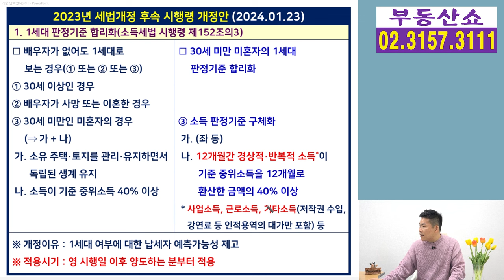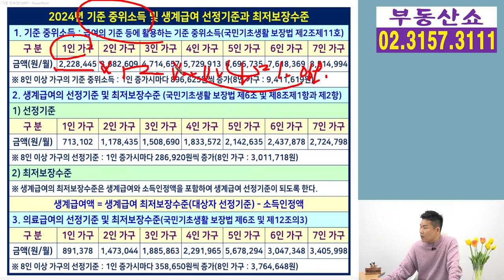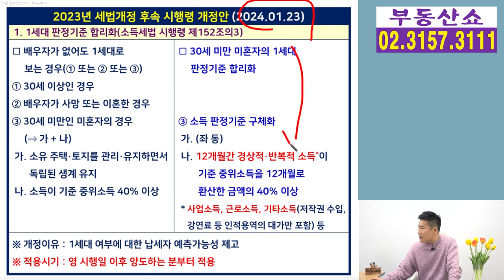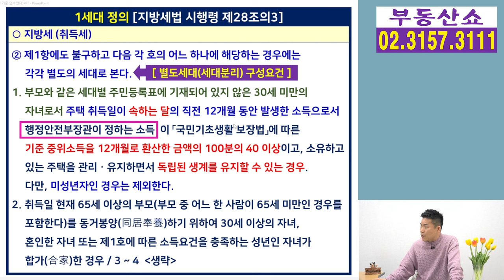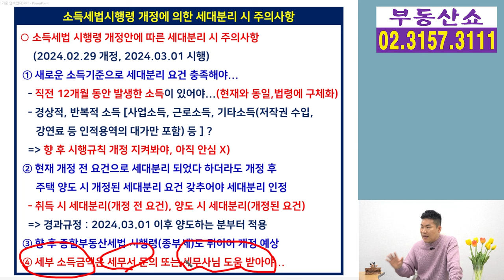30세미만 세대분리 기준, 달라진거 없다고 안심하면 큰일날 수 있습니다 !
새롭게 바꿀려고 했던
30세 미만 자녀의 세대분리 기준이
실제 개정된 시행령 공포 시
적용되지 않으면서 ‘전과 달라진게 없네‘ 하고
안심하셨다면 아직은 이릅니다.
향 후 이것까지 지켜봐야 하는데요,
자세한 내용 지금 시작합니다.